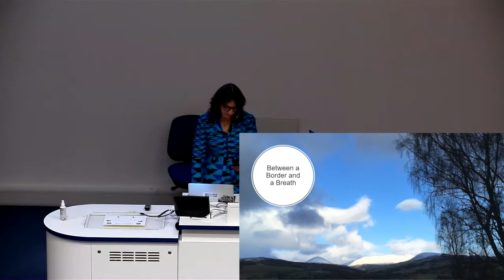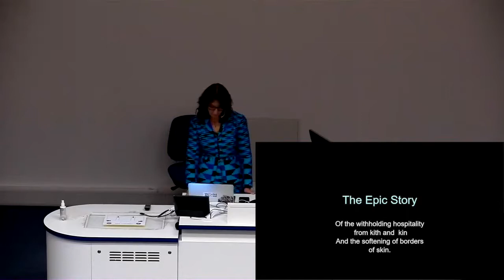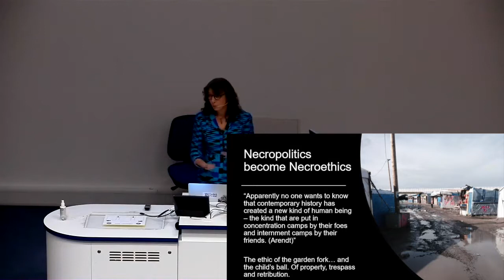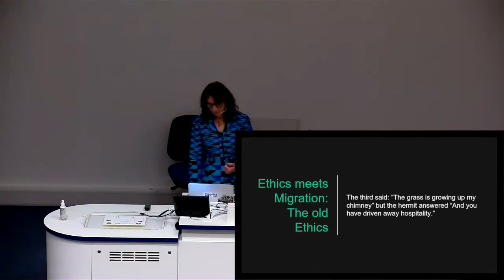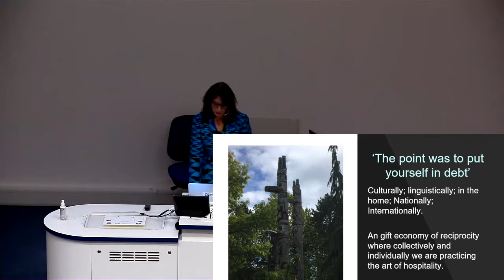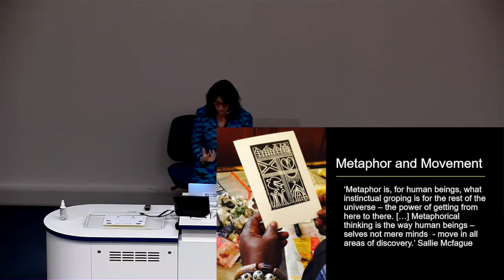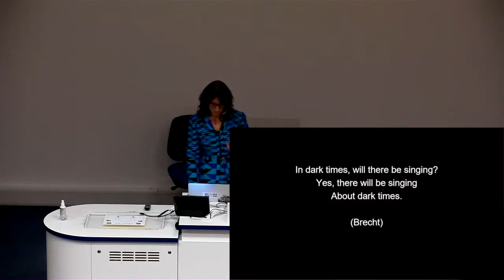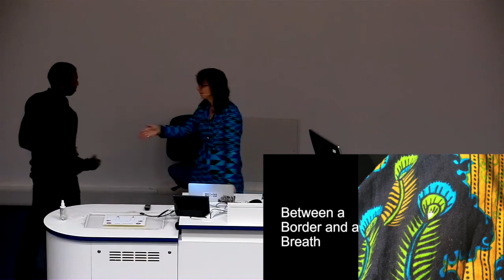Prof A. Phipps - Between a border and a breath - 6th March 2019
Refugee, integration, Royal Philosophical Society of Glasgow, Professor Alison Phipps, Professor Phipps, Prof Phipps, language, arts, Scotland

Refugee integration is of considerable concern to society. How to ensure refugees find a home in a society; how to do this with due regard for international conventions, how to ensure the process of integration is of mutual value and that the work of integrating is not only shouldered by the newly arrived. Drawing on a wealth of  international  experience  this  lecture  will  elaborate,  by  means  of  performance,  poetry  and  philosophical intervention, ways in which the integration strategies elaborated in policy for Scotland, stand or fail against the ethical standards for citizenship and care for those who seek sanctuary amongst us. Drawing on Hannah Arendt and Giorgio Agamben, Elaine Scarry and Anne Carson this lecture will consider what it means to place the figure of the refugee, as opposed to that of the citizen, at the centre of concerns, as those seeking sanctuary gasp at their breaths, what our borders tell us about our normative values and ethics.